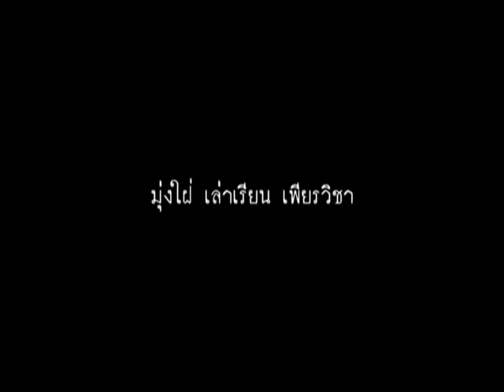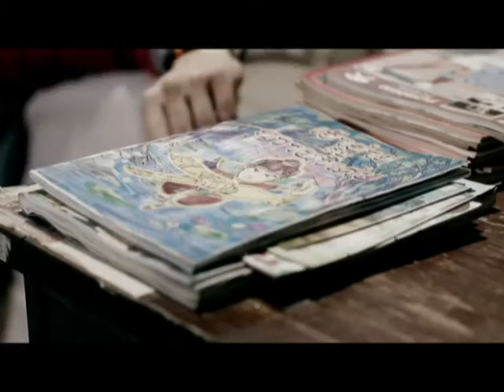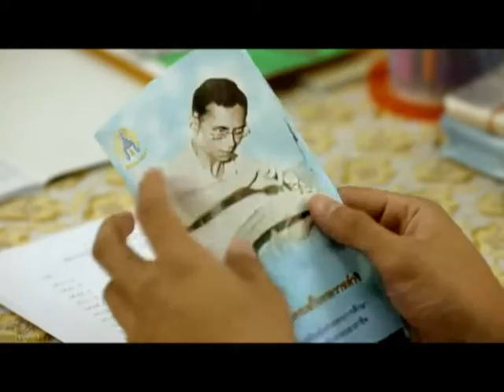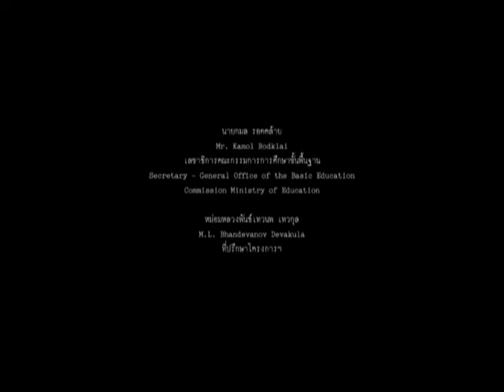ไทยนิยม (ค่านิยมหลัก 12 ประการ) ตอน 4 เจ้าชายป้อม